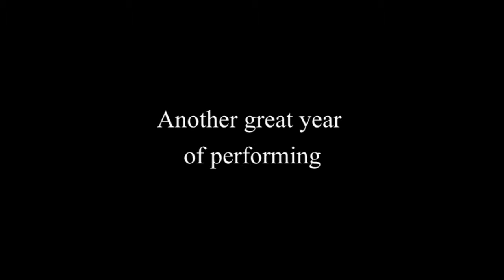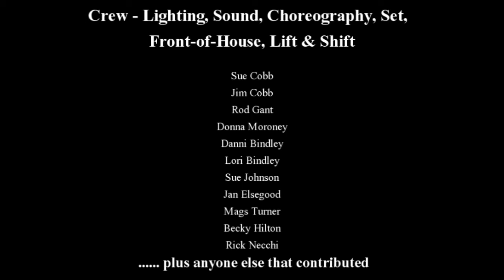TWEADS - 2012-2013 - another great year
A selection of cuts from our shows from summer 2012 to winter 2013